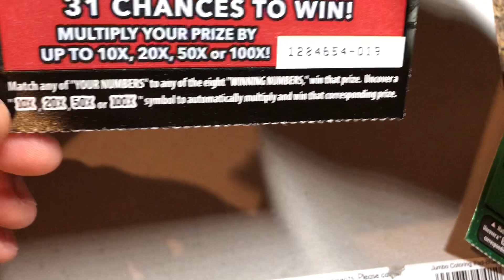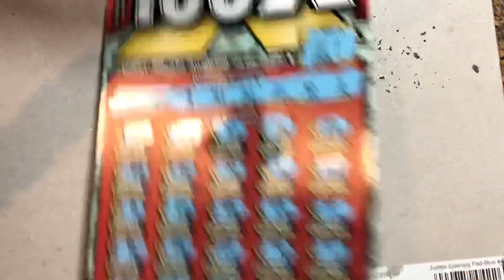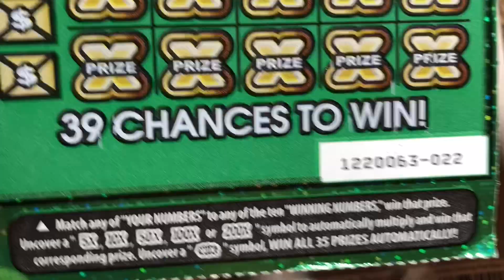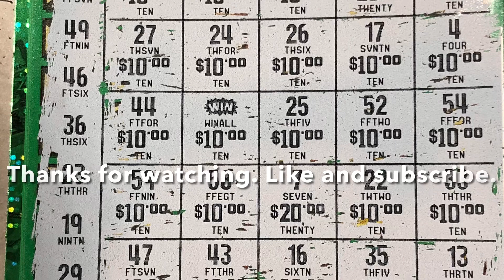Huge win! 100X vs. 200X CA Lottery scratchers 🍀🍀🍀